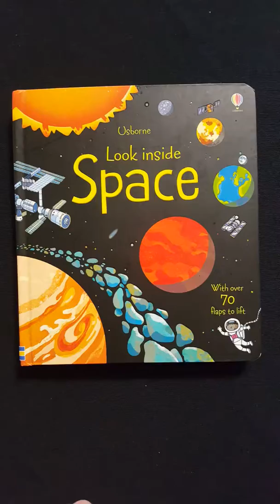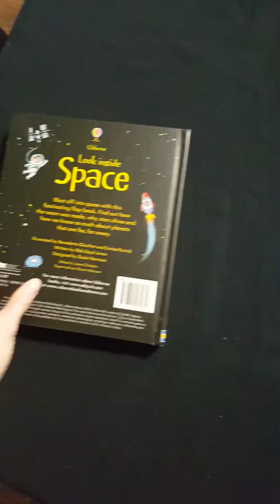Look Inside Space